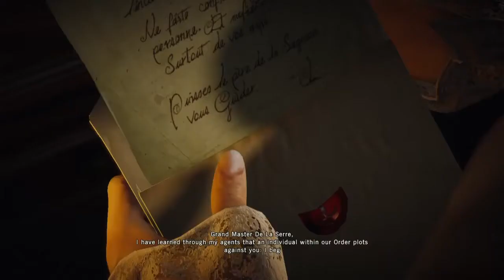Joining the Brotherhood | AC Unity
New video ,previous gameplay in description